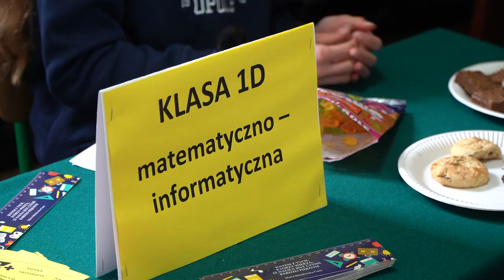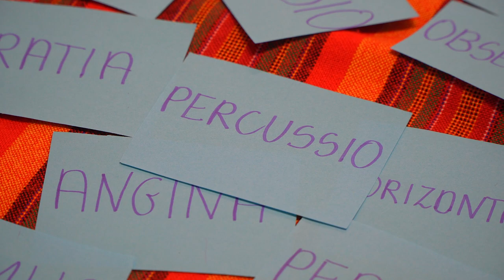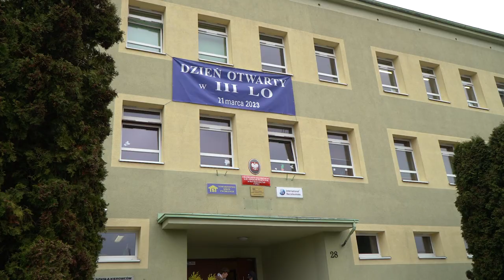Dzień otwarty szkół średnich w Opolu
Dzień wagarowicza w szkole?
W Opolu to nic niezwykłego. Od lat szkoły średnie właśnie 21 marca organizują dzień otwarty, która przyciągają setki uczniów podstawówek z całego województwa. Dla wielu z nich to najlepsza okazja by zapoznać się z wymarzoną szkołą. Sprawdziliśmy jak dzień otwarty wyglądał w LO nr 3.